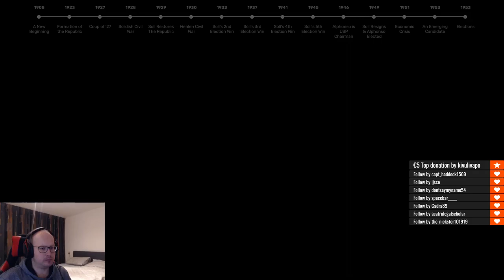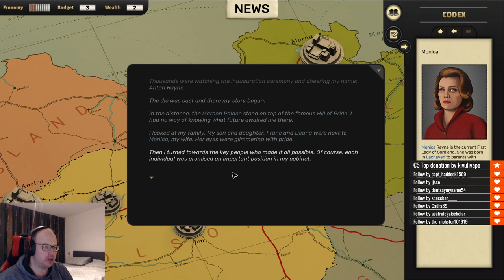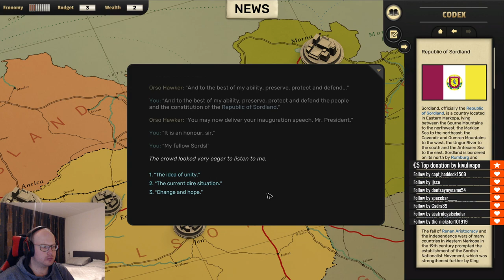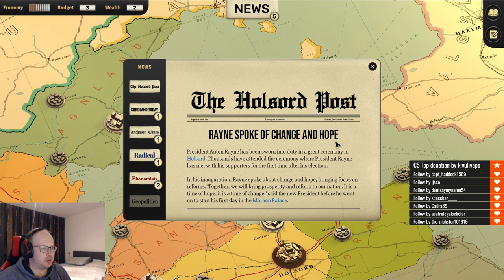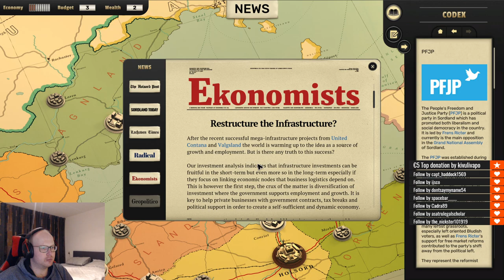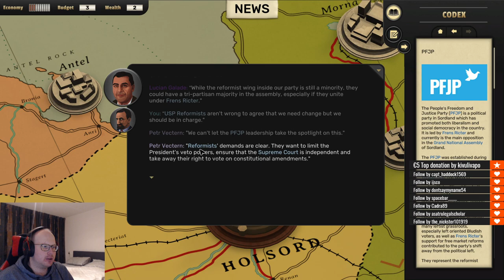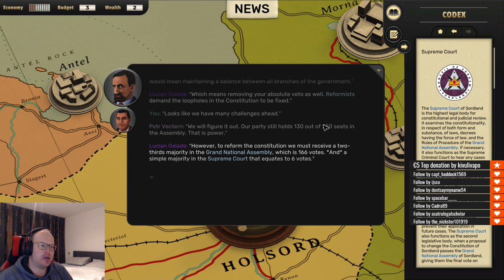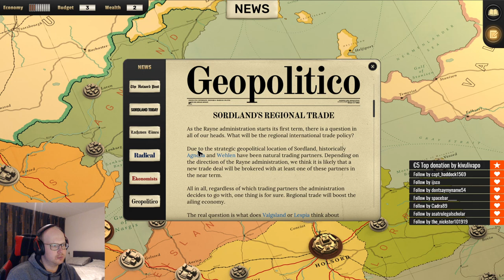Let's Play Suzerain - ep2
Suzerain
Let’s Play Suzerain

As President Rayne, lead Sordland into ruin or repair in your first term. Navigate a political drama driven by conversations with your cabinet members and other significant figures.
Beware or embrace corruption; shirk or uphold ideals. How will you lead?

Lead the fictional country of Sordland in 1954.
Can you keep Sordland out of war with the encroaching nation of Rumburg? Can you launch and complete a new mega infrastructure project? Can you fix the welfare system? The responsibility falls on your shoulders.
Glory to Sordland!

Sordland has been under the leadership of Colonel Soll for over two decades after he ended the bloody civil war. Now in 1954, Soll is gone but his political party is still in control of Sordland — until a charismatic young man, Anton Rayne, surprises everyone by rising to the top of the party and getting elected as the new President of Sordland.
Do you trust your Cabinet?
Work closely with your Cabinet members to forge strong policies and practices for your government. But remember: everyone has their own ideals, and agenda. Pick your allies carefully, and your enemies even more carefully.

Tackle difficult choices on immigration, healthcare, law enforcement, and more in this alternate world set in the 1950s. Even outside the office, your beliefs will be challenged among your friends, and your family. Will you support the Equal Rights movement? Encourage government control of the media? Maintain traditional values or embrace reform?
You must find your own way through the complicated political landscape of your presidency. Where the country ends up at the end of your term is determined by your decisions.
SORDLAND AWAITS

SpaceNinja13 $10
Alexander Blomen $2
Eddie Freewing $2
Immanuel Jaeger $2
Paul Tegelaar $1